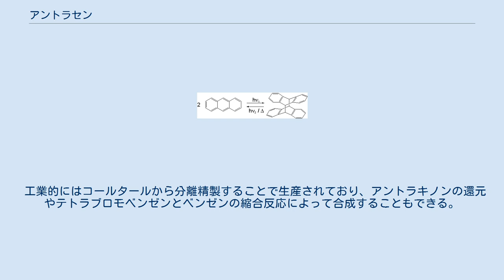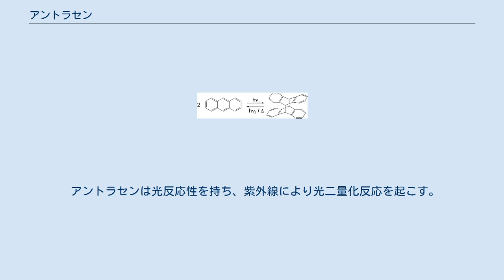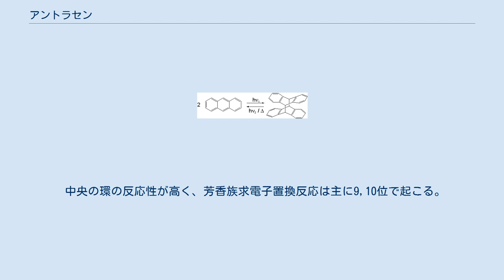アントラセン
アントラセン (anthracene) は、分子式 C14H10、分子量 178.23 の有機化合物の一種で、ベンゼン環が3個縮合したアセン系多環芳香族炭化水素。
融点は 218 ℃、沸点は 342 ℃ で、昇華性がある。
1832年、ジャン＝バティスト・デュマによって発見された。
 工業的にはコールタールから分離精製することで生産されており、アントラキノンの還元やテトラブロモベンゼンとベンゼンの縮合反応によって合成することもできる。
木材の保存剤に用いられるアントラセン油やクレオソート油に含まれており、殺虫剤やガソリンの安定剤などに用いられる。
三重項の増感剤または消光剤として用いられることがある。
また赤い色素であるアリザリンの原料ともなっている。
無色の固体であるが、紫外線を照射すると青い蛍光を発する。
また、シンチレーション材料（シンチレータ）として用いられることがある。
 ベンゼン環が折れ曲がって縮合した異性体であるフェナントレンの方が生成エンタルピーが大きく、いわゆる安定な化合物である。
 アントラセンは光反応性を持ち、紫外線により光二量化反応を起こす。
 この二量体は [4+4] 環化反応の結果、2つの共有結合により繋がっている。
この二量体を加熱するか、300nm以下の波長の紫外線を照射すれば、単量体へと戻すことができる。
この可逆的な結合とフォトクロミックの性質が、様々なアントラセン誘導体の応用の基礎となっている。
この反応は酸素に敏感である。
 中央の環の反応性が高く、芳香族求電子置換反応は主に9,10位で起こる。
また、容易に酸化されてアントラキノン (C14H8O2) を生成する。
 皮膚に対する刺激性がある。
IARCの発がん性評価ではグループ3の発がん性の評価ができない物質に分類されており、染色体異常試験やDNA損傷試験などでは陰性の報告が多くなされているが、チャイニーズハムスターの肺細胞やシリアンゴールデンハムスターの腎細胞など限られた条件での陽性の報告もわずかながら存在している。
 しかしその有毒性、難分解性、生体蓄積性への懸念から、2008年10月9日に欧州化学物質庁(ECHA)が最初に発表した高懸念物質SVHC(Substances of very high concern)候補リスト15種の1つとされた。